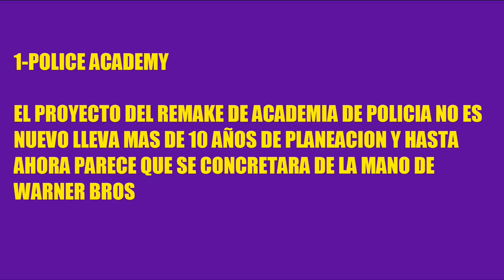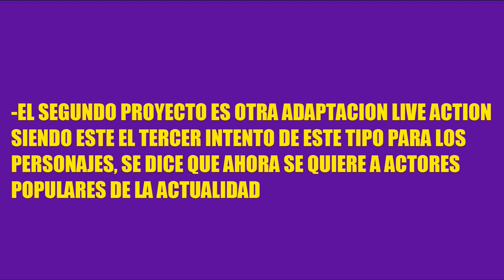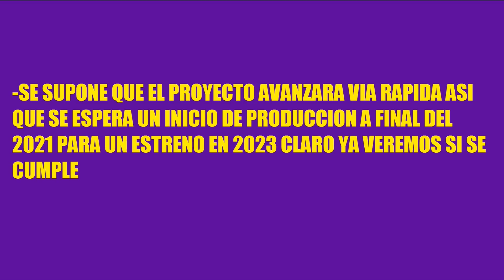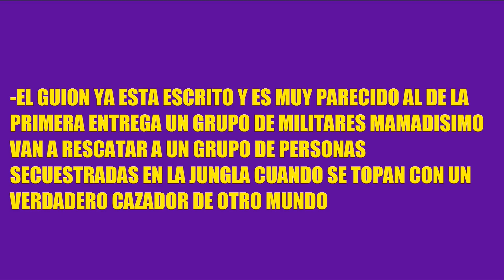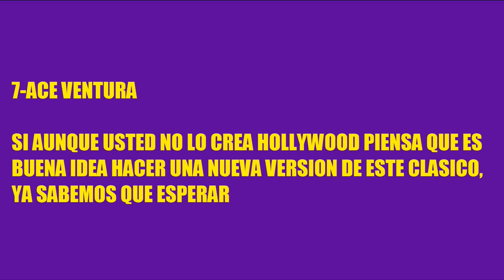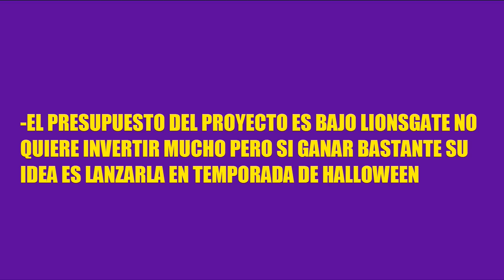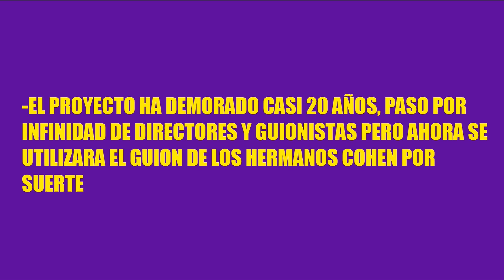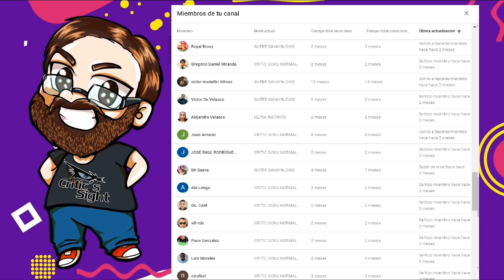LOS REMAKES DE PELÍCULAS QUE ESTÁN POR VENIR LOS PICAPIEDRA, ACE VENTURA, PREDATOR, SCARFACE Y MAS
En este especial recopilo algunas de los próximas re adaptaciones de películas que llegaran en los siguientes años, pareciendo que la industria del cine se ha quedado sin ideas frescas.